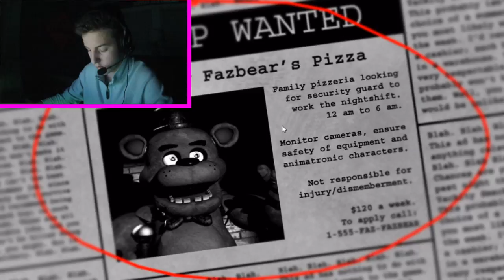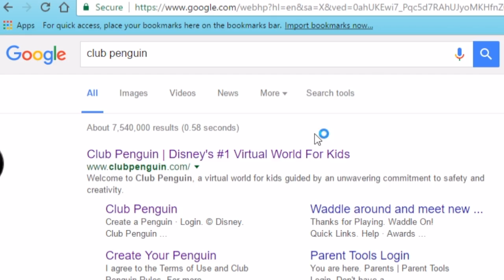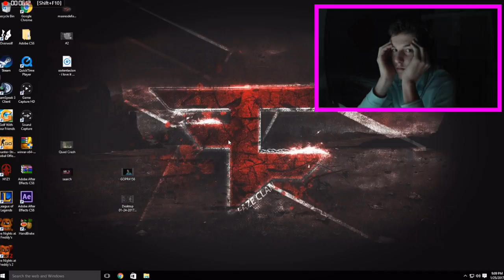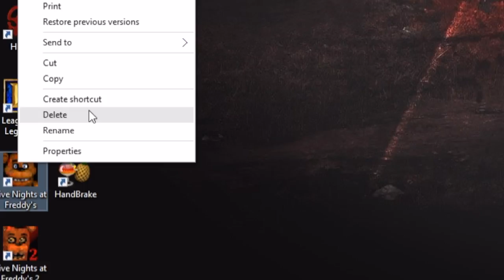OH NAW - Five Nights At Freddy's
holy poop like the video.